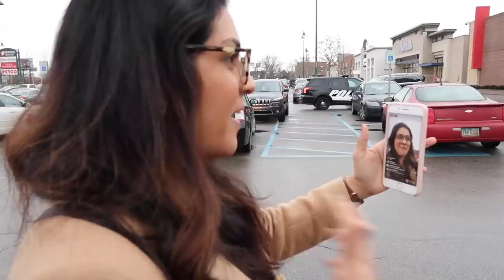VLOGMAS DAY 22, 2017 | On The Hunt!! | Flight Attendant Life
VLOGMAS DAY 22, 2017 – Pajama hunting is no joke!

Favorites From VLOGMAS:
Nordstrom Sweater
JCrew Pajamas
Ralph Lauren Jacket
West Elm Tray
West Elm Book Ends
West Elm Garland
Twist Hair Pins
RIHANNA Lip Paint - Uncensored
Face Mask
Target Holiday Pillow
Colon Pills
BOSCIA Baby Soft Foot Peel

Camera Equipment:
Canon G7X Mark ll
Camera Mini TriPod ManFrotto
Gear Ties
Bose Wireless Quiet Comfort 35

You don't have to use these links, but if you would like to support me in that way you're welcome to! I never endorse products/brands that I don't use myself and genuinely love.